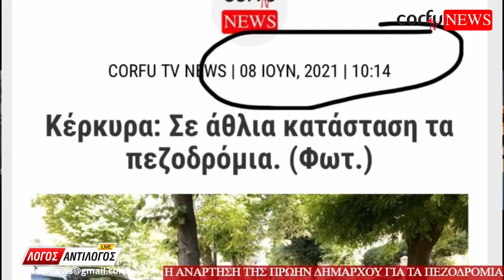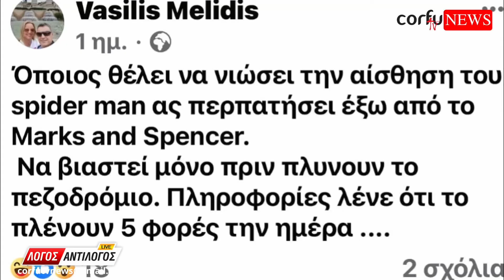Η ανάρτηση της πρώην Δημάρχου για τα βρώμικα πεζοδρομια και η απάντηση του Τ. Θεοτόκη